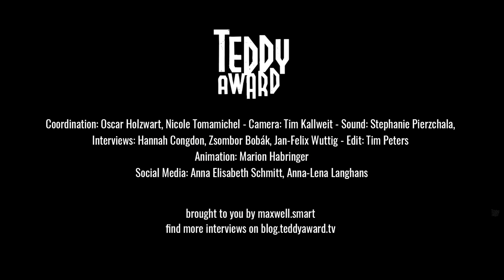Interview with Alejandro Landes on ‘Monos’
Hannah Congdon in conversation with Alejandro Landes on ‘Monos’.

Patagrande, Rambo, Leidi, Sueca, Pitufo, Lobo, Perro and Bum Bum. Eight stray teenagers, each bearing a code name, form a paramilitary squad on a remote hilltop.
The film asks us what human nature becomes when released from authority.